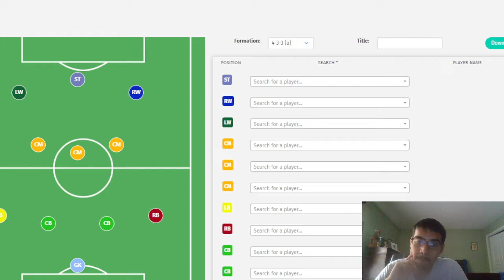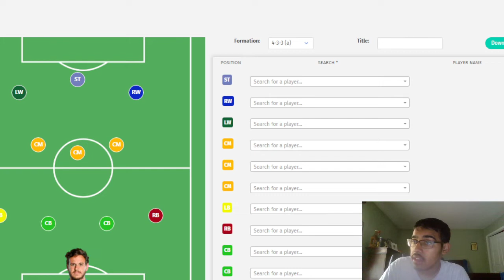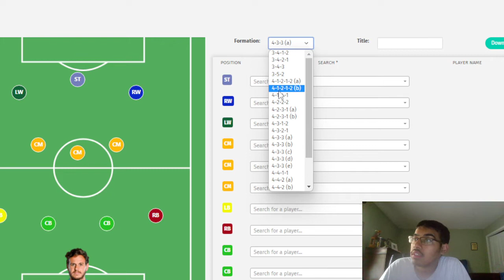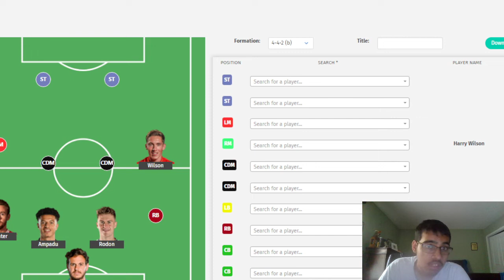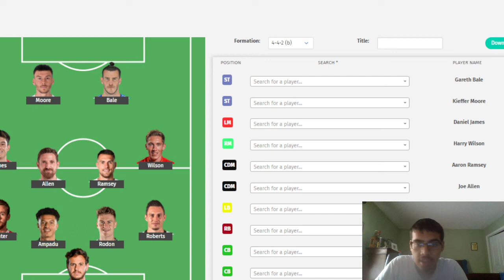Can Wales Surprise People in the World Cup? | World Cup Preview Episode 24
I also do appreciate it when you share the video with other people! If there is anything I forget to mention in the video, please say it in the comment section!